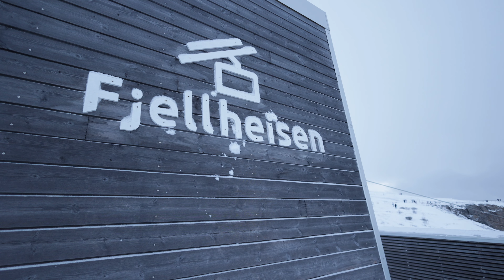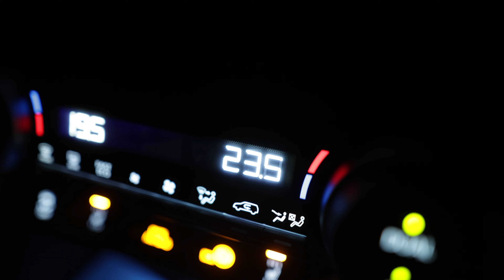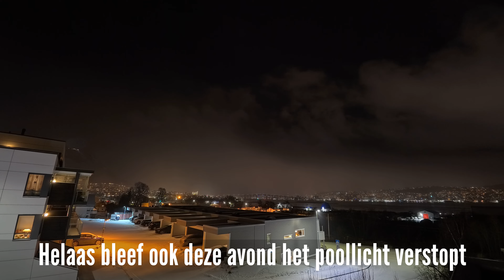[VLOG] Noorderlicht jagen en sneeuwschuiven in Tromsø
Een geweldige trip samen met @JanJelle naar het sneeuwovergoten Tromsø.